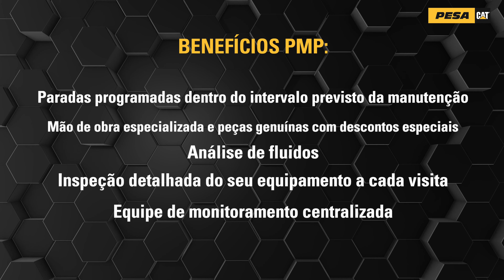Conheça os benefícios do Programa de Manutenção Preventiva da PESA CAT®! ⚙️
Conheça os benefícios do PMP da PESA CAT®! ⚙️ | Assista ao vídeo!

Seu equipamento em dia, valorizado para revenda e cuidado por profissionais qualificados. O PMP é só vantagens para você.

📱 Fale conosco e garanta o PMP para os seus equipamentos.